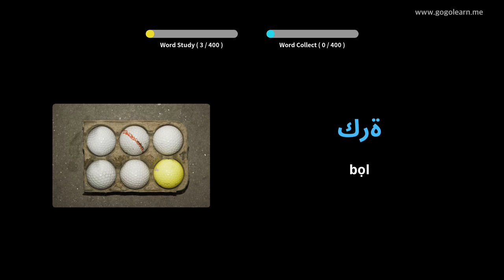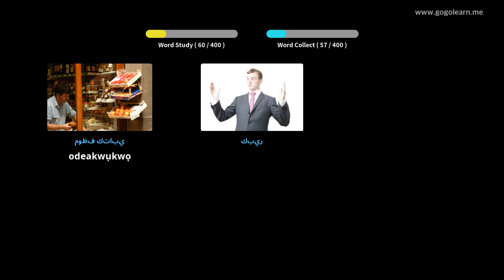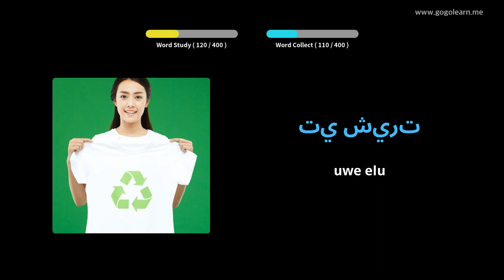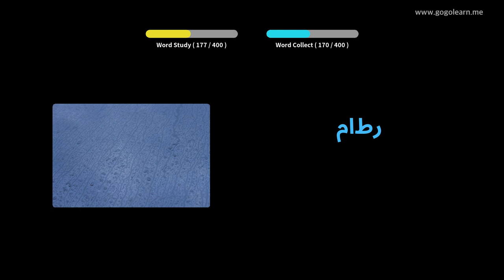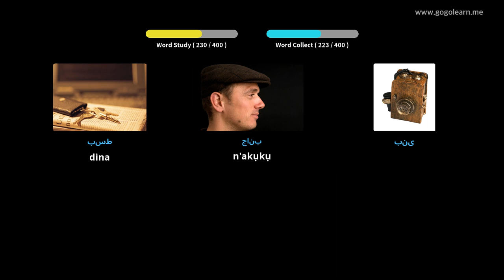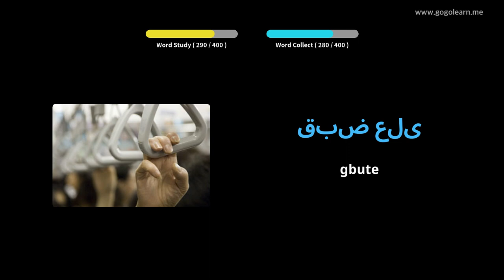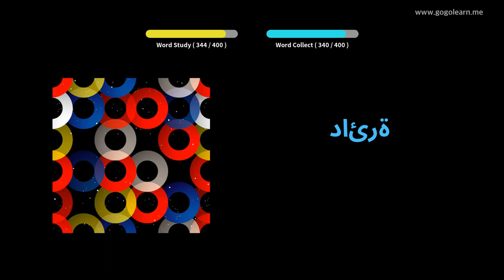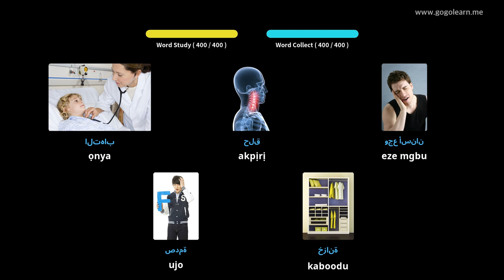Asụsụ Arabic Arylọ akwụkwọ sekọndrị 1 | Golearn